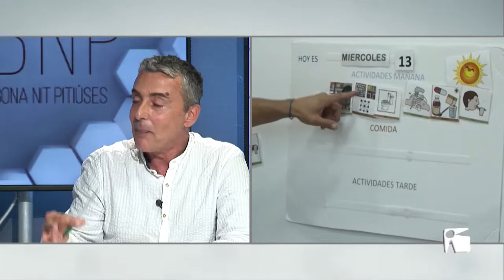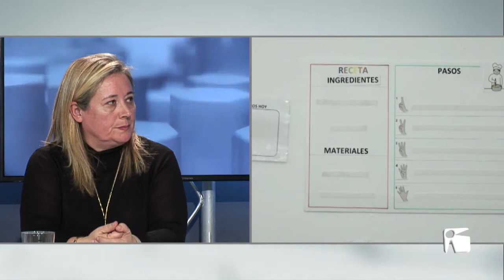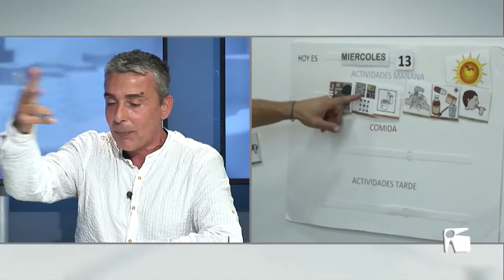20/11/2019 Bona Nit Pitiüses Part 2